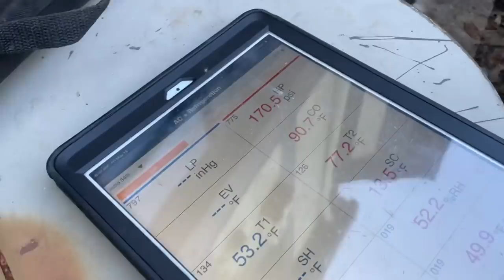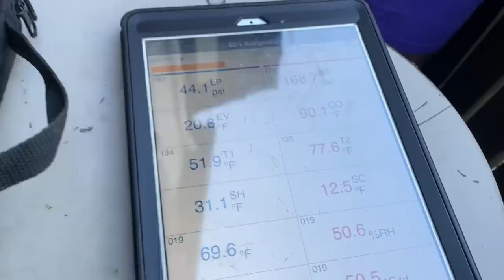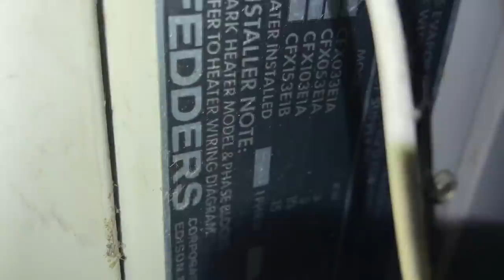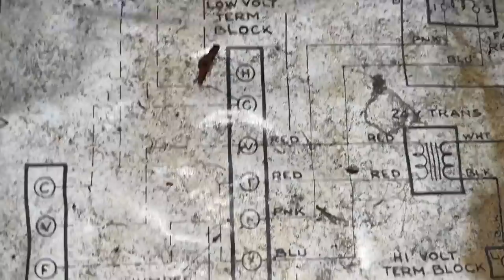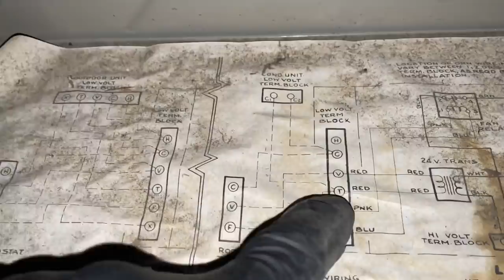Old Fedders Central AC System Brought Back To Life - Are there Bats in your attic?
I’m wagering this Fedders Central AC system is over 60 years old! Almost impossible to properly service, ductboard crushed and low voltage wiring to the condenser has a short.

Merchandise Requests (United States Only):
I ship USPS Priority Mail. Want a shirt or hat?

Free Sticker Requests:
Name
Address